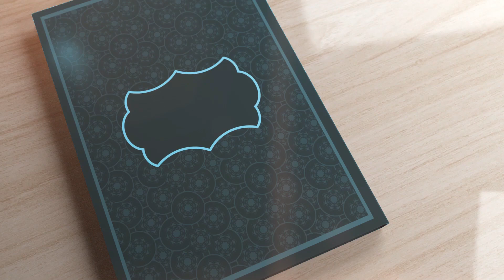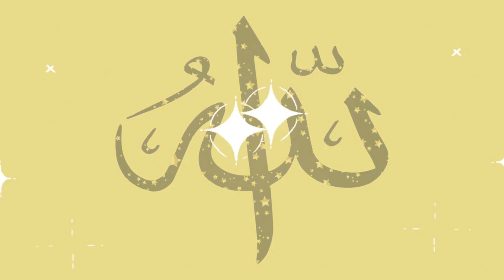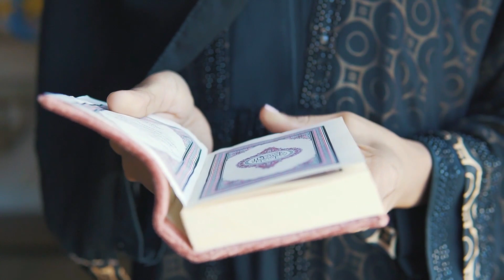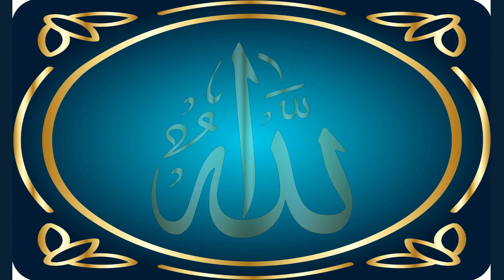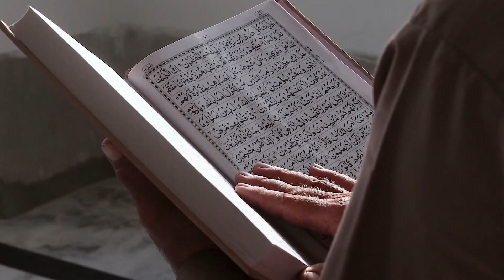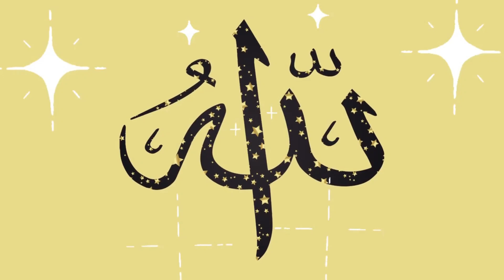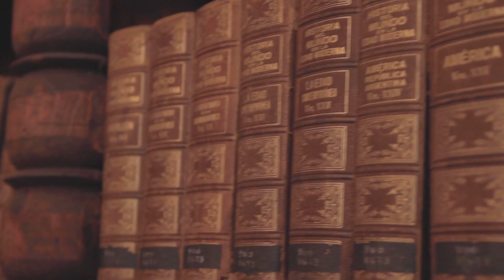هل الدعاء من الأسباب العادية؟|كتاب صوتي| كتاب فن الذكر و الدعاء عند خاتم الأنبياء للشيخ محمد الغزالي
كتاب مسموع | فن الذكر والدعاء عند خاتم الأنبياء - محمد الغزالي
فن الذكر والدعاء عند خاتم الأنبياء هو كتاب للشيخ محمد الغزالي، يتحدث فيه عن محمد بن عبد الله (صلي الله عليه وسلم). ويعتبر هذا الكتاب من أواخر ما كتب الشيخ الغزالي حتى إنَّهُ يقول فيه أيضًا أنه بعدما كتب فقه السيرة في شبابه ظن أنه أتى بشيء طائل في الإبانة عن عظمة محمد (ﷺ ) إلا أنه في آخر حياته قد كلفته إدارة الشؤون الدينية القطرية أن يسطر هذه الصحف فاستجاب، ولقد سمعته في تسجيل صوتي يقول متحدثًا عن هذا الكتاب أنه قد شرع في كتابة أول أسطر منه وهو في طريقه إلي مدينة رسول الله (صلي الله عليه وسلم).

ما عليك سوى الانتساب إلى هذه القناة للاستفادة من المزايا:
Key words
كتاب صوتي
كتاب مسموع
مصر الجزائر المغرب تونس فلسطين سوريا لبنان العراق
جيل يقرأ
استمع لكتاب
معلومة عالسريع
معلومة عالماشي
كتب
 كتاب مسموع
ثقافة
تاريخ
وثائقيات، أفلام وثائقية
متع عقلك
شخصيات
تعليق صوتي
مقالات صوتية
حضارة
إسلام
الدين الإسلامي
قصص
حكايات
قصص ممتعة
قصص مضحكة
audiobooks
مقتطفات
شخصيات
حقائق
تراثنا-الشيماء حسان